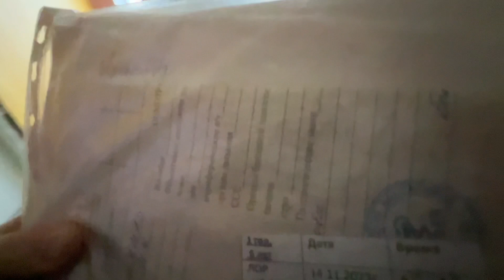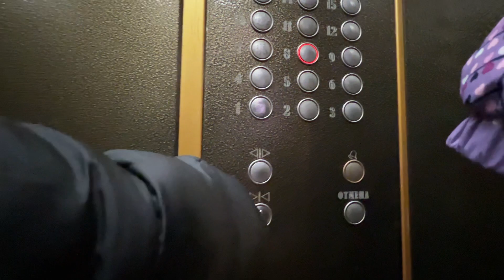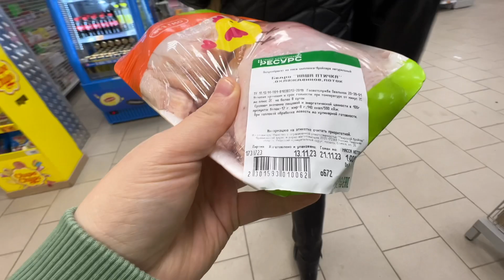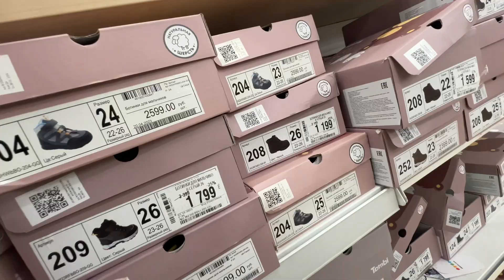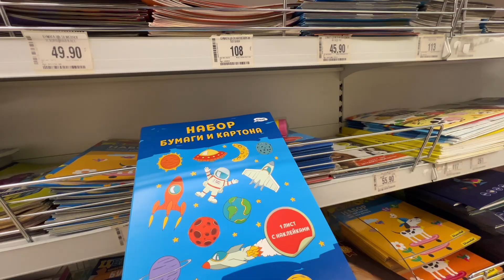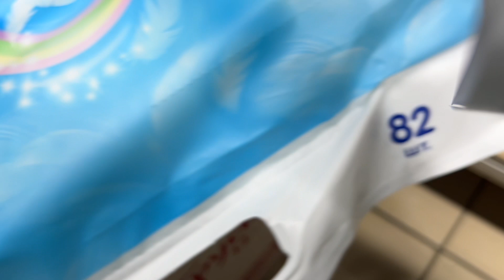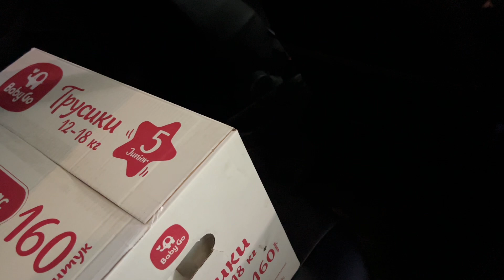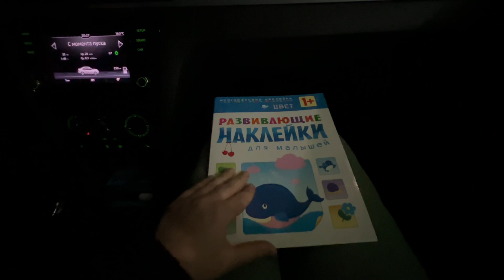Ու՞ր եմ կորել🤕Գնումներ🛒պատվեր🛍️ խառը